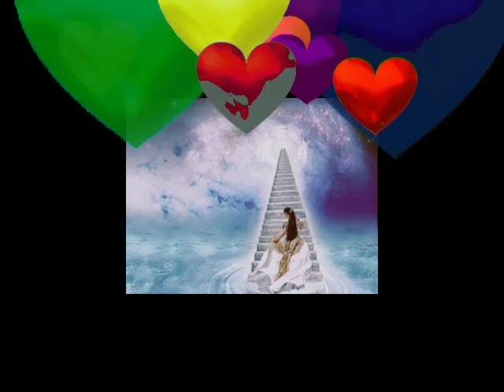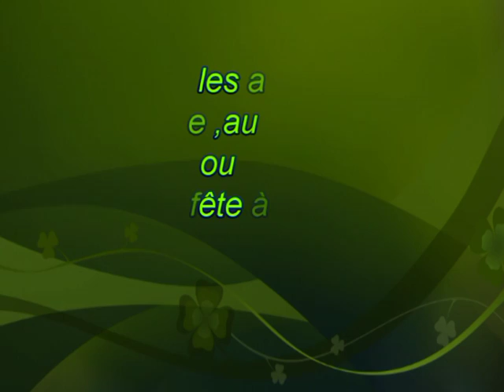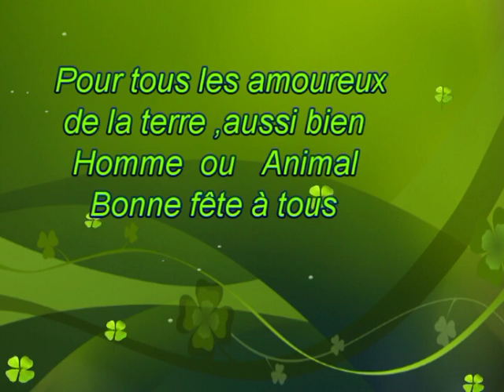Bésame Mucho chanté par JiRa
Bésame Mucho  14 fevrier 2016